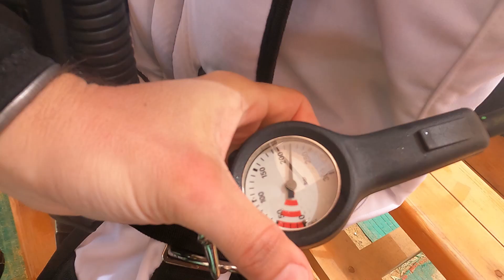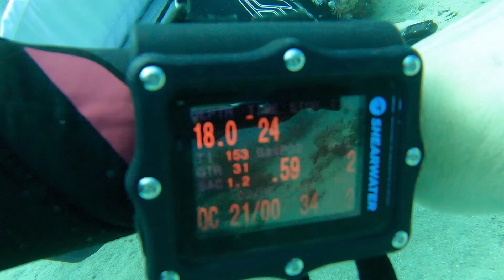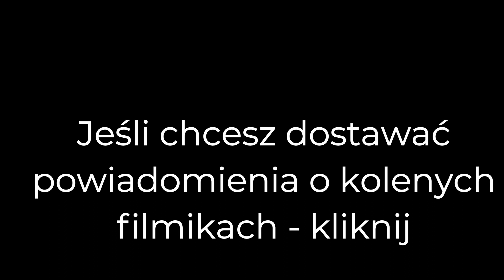Kexx nurkuje ! :)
Niemożliwe stało się realne :)

Nurkowania w Abu Dabbab - marzec 2021